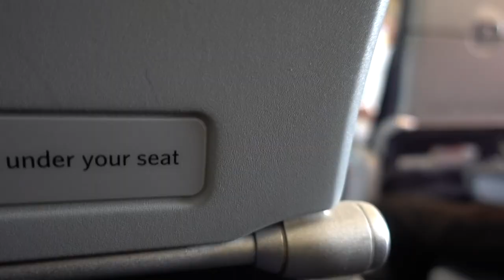MAKING IT RAIN ON THE BRIDE AND GROOM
The Big Move

NYC - ATL

Please donate if you feel compelled to help change a life!